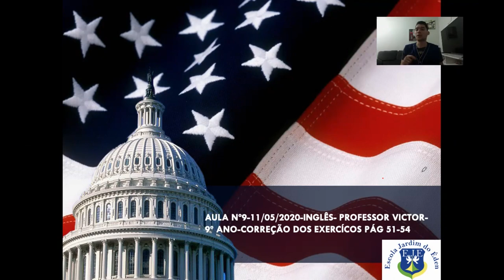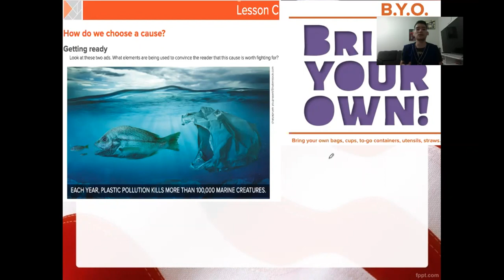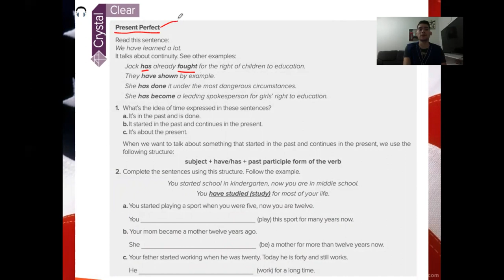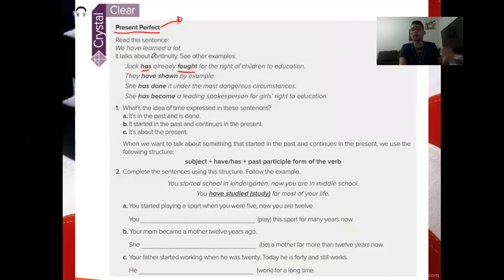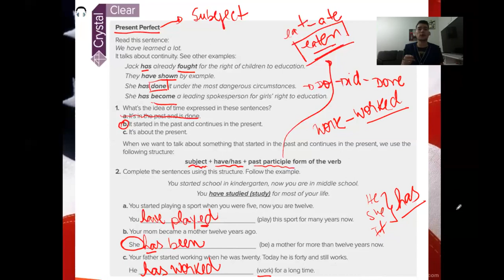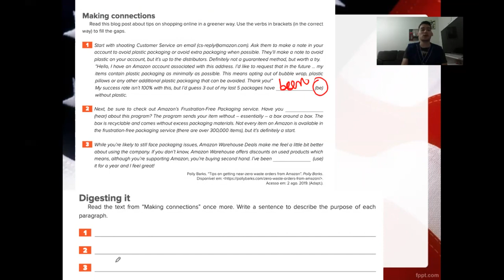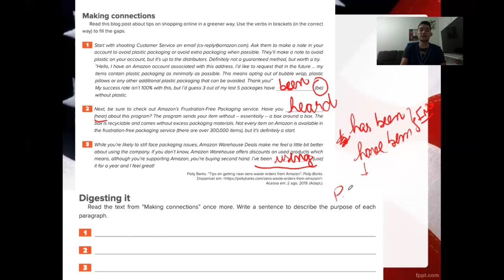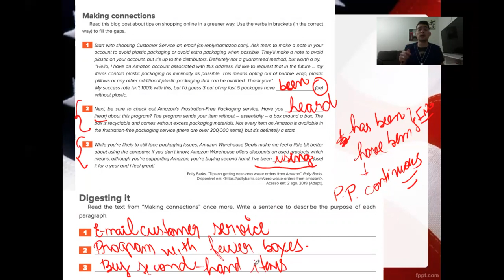Aula nº9-11/05/2020-Inglês-Professor Victor-9ºano-Correção 51 a 54